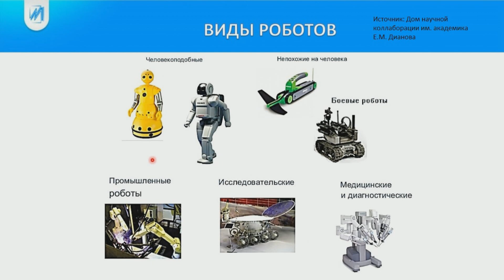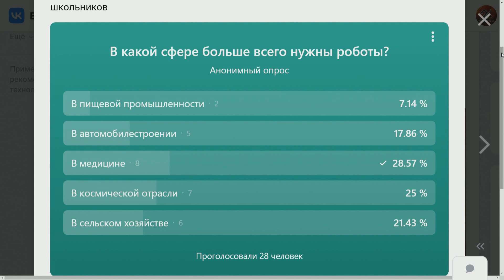Робототехника и программирование для детей. Главные новости от 26.06.24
00:00 Добрый день!
02:15 В каком возрасте можно привести ребенка в студию робототехники? Чему там обучают?
04:00 Что умеют делать запрограммированные роботы?
06:49 Для чего детям нужна робототехника?
08:00 Как создаются компьютерные игры?
08:30 На каком языке программируют роботов?
10:41 Какие навыки нужны юным робототехникам?
11:38 Хороший робототехник выполняет роль канала связи между различными дисциплинами. Какие это дисциплины?
12:58 Какие есть виды роботов?
14:35 А есть какие-то соревнования по робототехнике? Как там оценивают работы участников?
15:20 Что создают дети? Говорят, они порой изобретательней взрослых…
17:15 В настоящее время происходит масштабная роботизация различных сфер человеческой жизни. Каких? Где роботы нужнее всего?
18:19 Не слишком ли быстро развиваются технологии?
19:17 Результаты опроса
19:43 Напомню, с нового учебного года в школах Казани произойдут изменения в учебной программе. Появится предмет: «Труд». Ты любишь труд? Что больше всего нравится там делать?